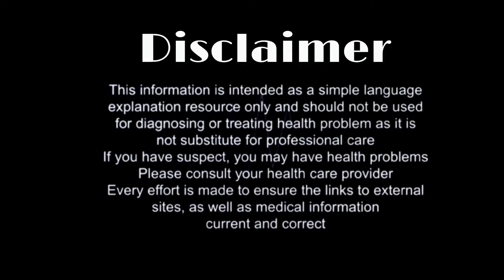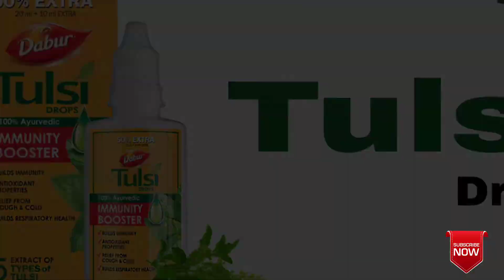Dabur Tulsi drops के 10 फायदे आपको आश्चर्य चाकित कर सकते हैं! ||Dabur Tulsi drops benefits||uses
Queries solved
Dabur Tulsi drops
Tulsi drops dabur
Dabur Tulasi drops benefits in hindi
Tulsi drop benefits